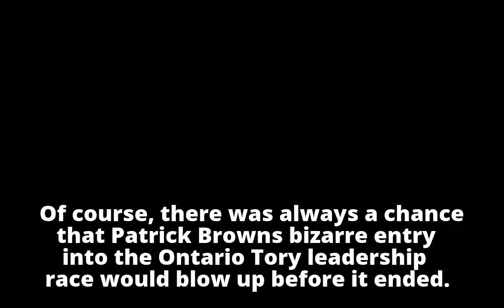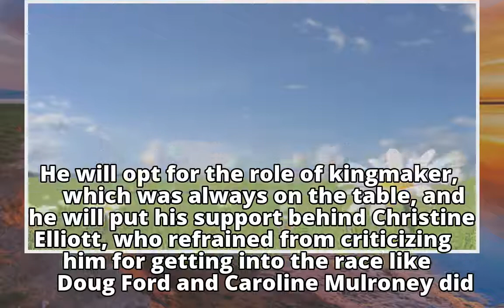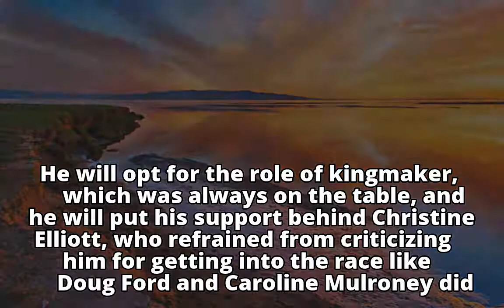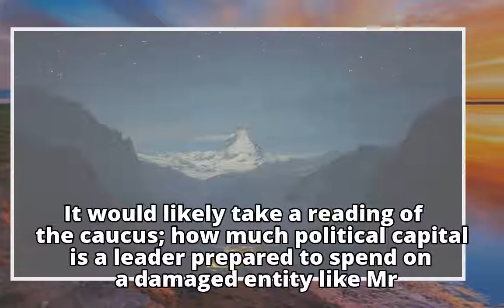In or out? Patrick Brown sure looks like he’s gearing up for an exit